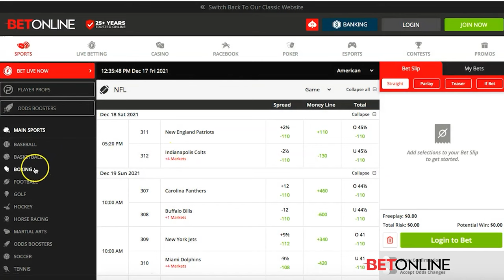CHANTEL ZALES | S04 | EP 119 (After Dark)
And We Are Back ! After 2 months of deserved rest, Alexis is back with a brand new season of PTWAT... Bigger Better and Sexier !!!
Here's our first episode of S04 with Chantel Zales...
We shot this one before NYE at Looptify Studios.